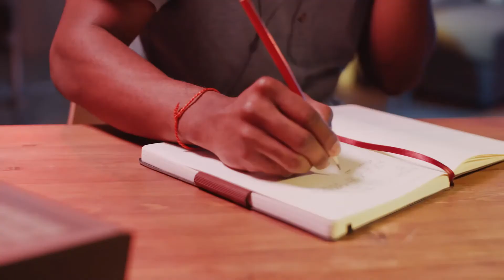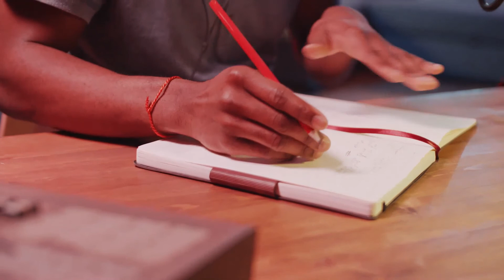No Cap Prod by Efreezee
Feel free to hop on my website and download my free beats and instrumentals for artists, tv and film stick around my channel and website and there is surely more to come.Enjoy!